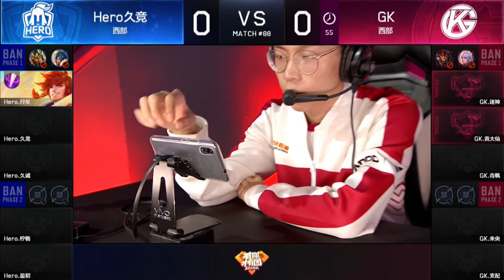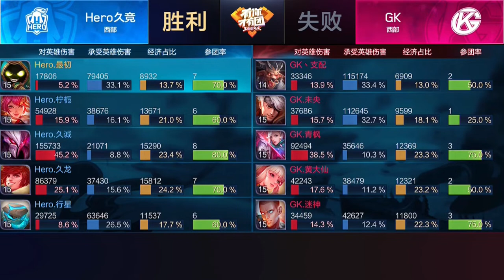20181021KPL秋季赛 W6D5 Hero久竞 vs GK 1